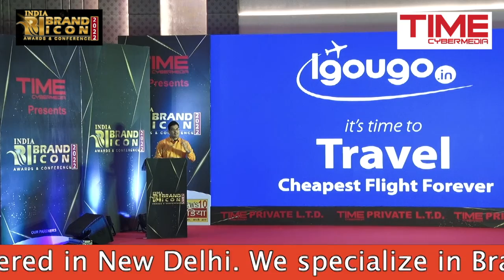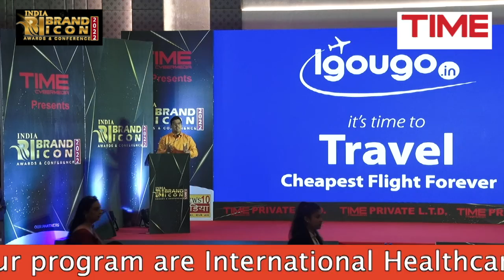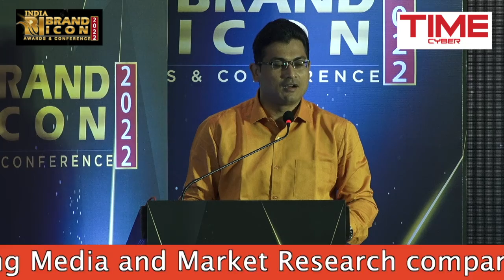Mr. Amitabh Karmakar shared his thoughts India Brand Icon Awards 2022 organised by TIME CyberMedia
Mr. Amitabh Karmakar shared his thoughts in India Brand Icon Awards, 2022 organised by leading media services company TIME CyberMedia Pvt Ltd

on stage to receive the honour